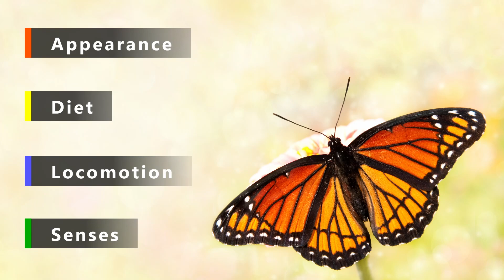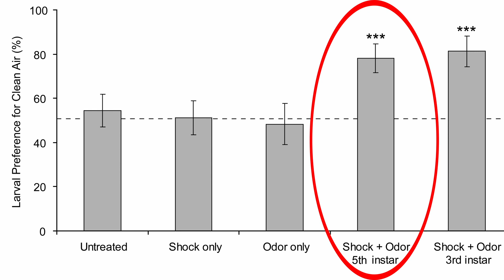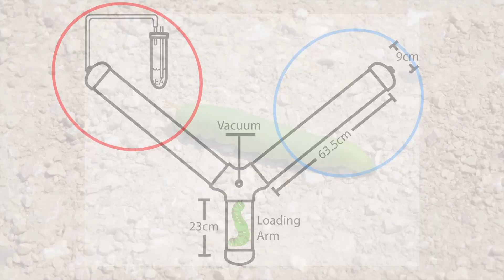Butterflies REMEMBER Their Caterpillar Life AFTER Being Turned To SOUP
Caterpillars go through a process called pupation, where they experience a complete change in morphology and lifestyle and change into a butterfly. This metamorphosis is a full rewiring of bodyparts including the nervous system.  Within that processs, the caterpillar basically turns into soup and is restructured into a beautiful butterfly. And somehow, they seem to remember it. Let`s take a closer look.

If you liked the video please click on the like symbol, it helps us a lot.

Holding You - Prigida from uppbeat.io (free for Creators!):
Outro: Fresh Start - Joakim Karud

Pictures and Videos:
Most used material was downloaded from pexels.com, unsplash.com and pixabay.com (Free to use).
Other pictures have been licensed and downloaded through depositphotos.com
Thanks to all the incredible artist, who provide their art for free and enable me to do these videos.

Blackiston DJ, Silva Casey E, Weiss MR (2008), Retention of Memory through Metamorphosis: Can a Moth Remember What It Learned As a Caterpillar?